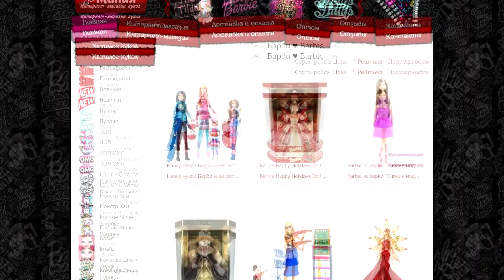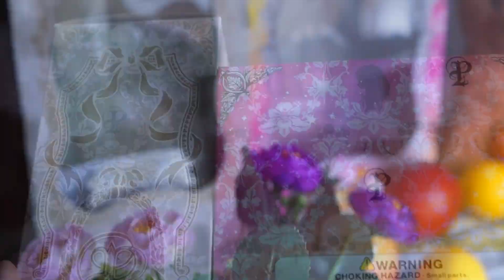Чем ПАХНЕТ ПУЛЛИП??😱 Белая Ведьма в Секретном Саду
Pullip The Secret Garden of White Witch Review 👉 Куклы Пуллип в Кукломании 👉 инстаграм @monsterhighdolls.ru
👉 Здесь можно приобрести ОРИГИНАЛЬНЫЕ КУКЛЫ ПУЛЛИП, БЛАЙЗ, МОНСТЕР ХАЙ, БАРБИ, ЭВЕР АФТЕР ХАЙ, ЛОЛ и др.